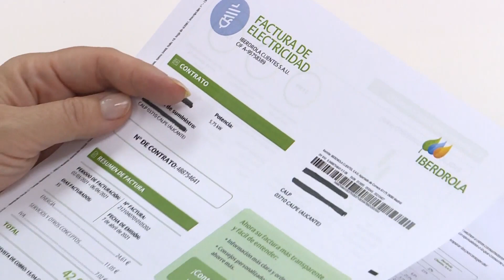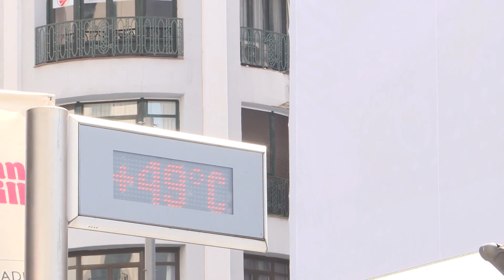El precio de la luz genera disputa entre Gobierno y oposición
Tras 5 días de récords, el precio medio de la luz en el mercado mayorista se tomará un respiro y bajará ligeramente este domingo, 15 de agosto, hasta un precio medio de 110,02 euros el megavatio hora. La portavoz del PSOE en la Asamblea de Madrid ha destacado este sábado el "gran esfuerzo" realizado por el Gobierno central para abaratar la factura de la luz y ha pedido el apoyo del resto de partidos para conseguir mejoras.
(Fuente: Europa Press / PP)